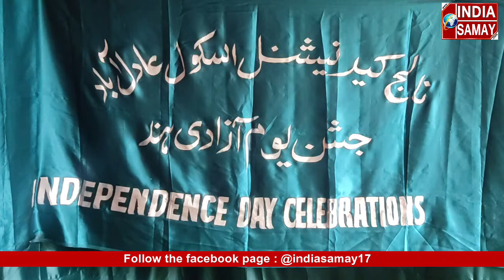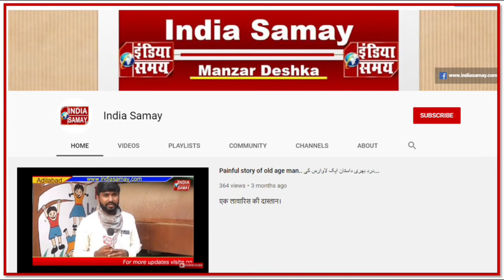Tujhpe qurban bharat meri jaan hai.